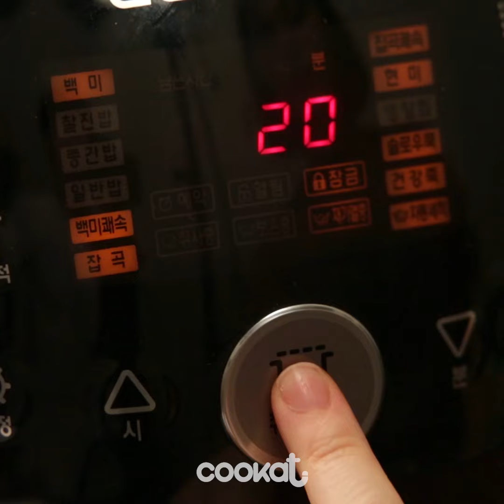[Cookat Việt Nam] Chicago Pizza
😋NGUYÊN LIỆU😋
- Đế pizza: 300g bột mì (Strong flour), 4g men nở, 2g muối, 25g đường, 180ml sữa, 2g dầu ô liu
- 6 thìa canh sốt cà chua, 450g phô mai mozzarella, 1 nắm thịt xông khói (Đã xào), 1/4 củ hành tây đã thái, 3 quả ô liu đen, 5 miếng pepperoni
😋CÁCH LÀM😋
1. Cho men nở, muối, dường vào bột mì (Đã sàng qua rây) trộn đều sau đó cho sữa vào trộn cho hỗn hợp dính ướt thì cho 2 g dầu ô liu trộn thêm 1 lượt nữa sau đó bọc màng bọc thực phẩm rồi để cho bột lên men trong 1 tiếng.
2. Sau khi bột đã lên men thì chia bột thành 2 phẩn (theo tỉ lệ 2/3, 1/3) viên tròn bột sau đó phủ màng bọc thực phẩm rồi để lên men 15 phút
3. Sau khi lên men thì dùng cán cán dẹp miếng bột lớn làm đế pizza (cán thành hình tròn lớn) sau đó cho vào nồi cơm điền (đã quét bơ) sau đó dùng nĩa chọc lỗ trên bột
4. Quét 3 thìa canh sốt cà chua lên đế bánh, sau đó cho 4 nắm phô mai mozzarella vào
5. Cán dẹp tròn phần bột còn lại sau đó phủ lên trên đế bánh pizza trong nồi cơm điện, viên phần viền lại, sau đó dùng dĩa chọc lỗ trên bột
6. Quét 3 thìa canh sốt cà chua rồi rắc 1 nắm thịt xông khói đã xào khô và hành tây thái nhỏ lên trên. Cuối cùng rắc 1 nắm phô mai mozzarella, ô liu đen và pepperoni lên trên
7. Đun nồi cơm điện ở chế đố nấu 2 lần (Mỗi lần 20 phút)
8. Sau khi hoàn thành thì rắc phô mai parmesan và mùi tây